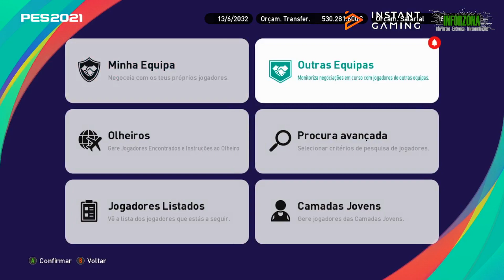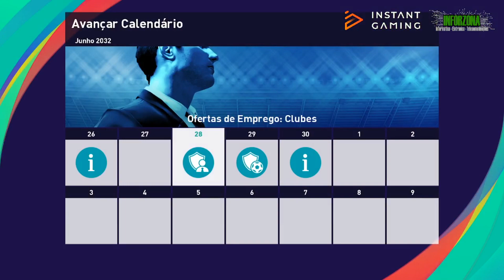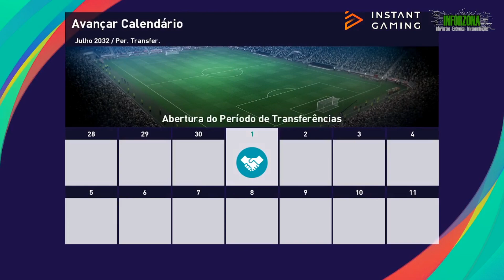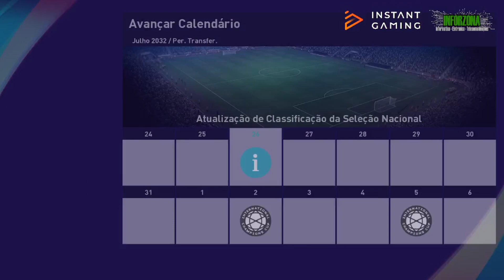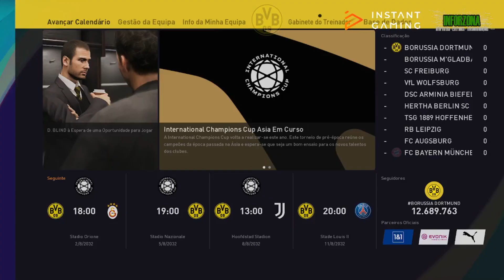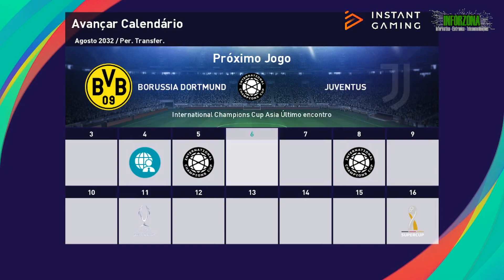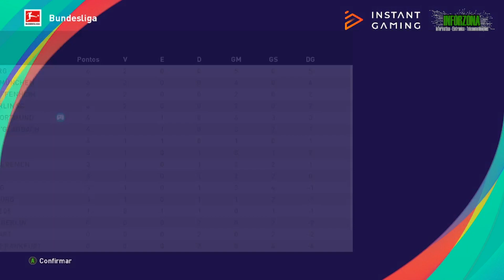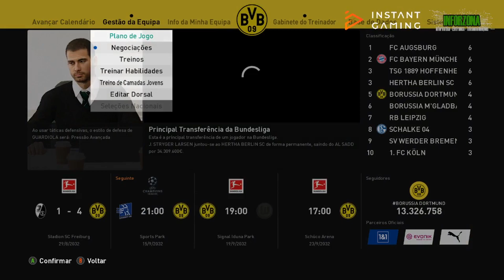EFootball 2021 | 4 TEMPORADA | MERCADO DE TRANSFERENCIAS | #23